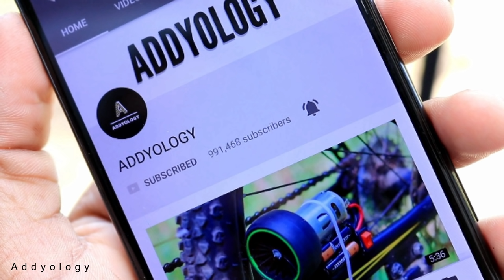3 Awesome Life Hacks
Hello my dear friends,in this video I'm going to show you 3 Awesome  Life Hacks.